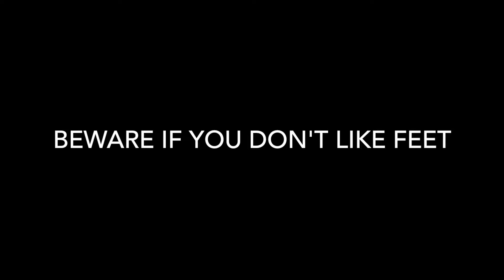Car Rides and Pretty Nails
Me and my best friend Alli went on a quest for pretty nails. There was lots of singing.